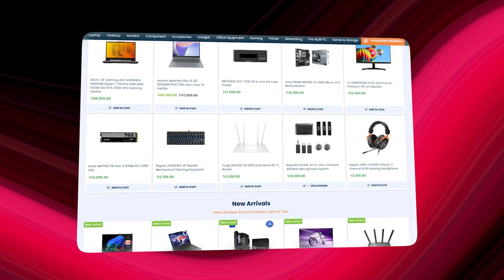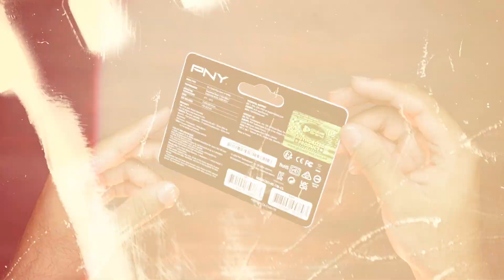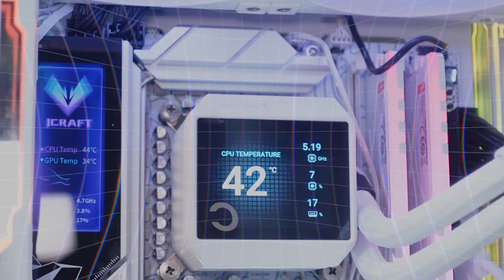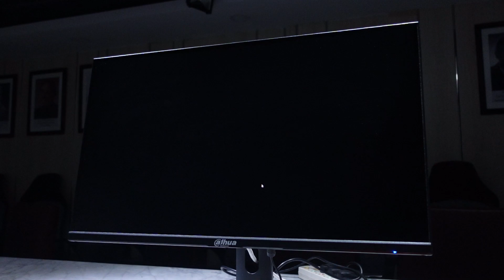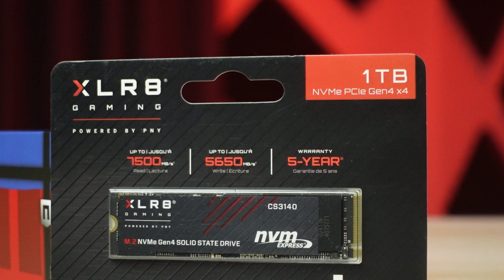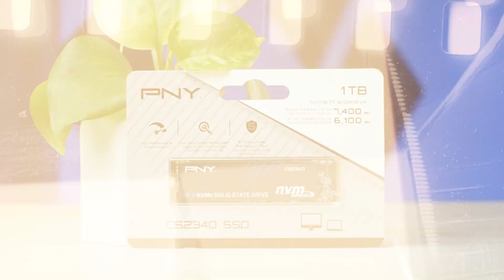Normal SSD vs Gaming SSD - পার্থক্য কোথায়? 🤔 ft. PNY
•PNY CS2340 (10,500 Taka)

•Shop Location: 19/2, West Panthapath (3rd-7th floor) Dhanmondi, Dhaka